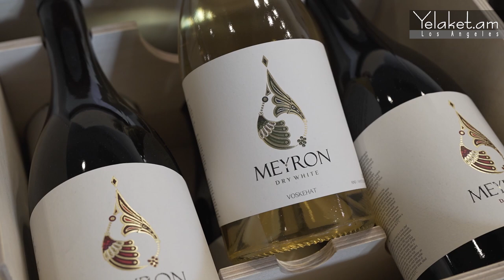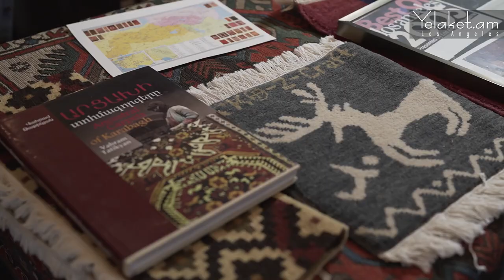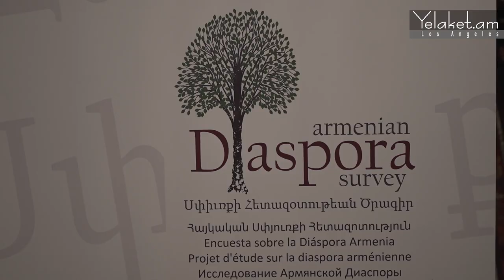«Գինի ֆեսթ»-ի բացառիկ մանրամասները